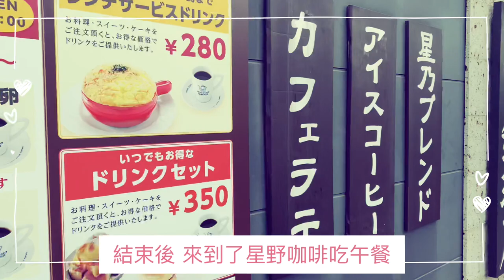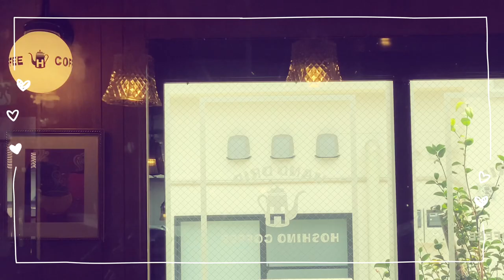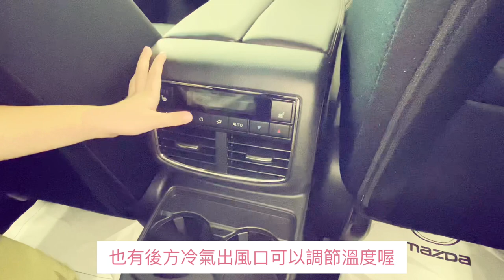星乃珈琲|無印良品購物|新款馬自達cx-8|台灣老公製作日式炸天婦羅|台日夫婦的日常 台日家庭 日本vlog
這次去馬自達做一年大保養 順便看了新款7人座cx8 裡面空間還滿大的 看了好心動 😊

如果你喜歡的話請訂閱分享給我們建議🙇‍♀️🙇‍♀️